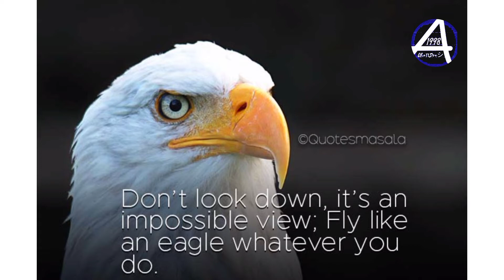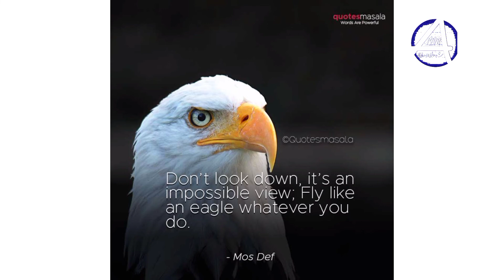वाज उडाउने राजा | The story of King who loves eagle | Motivational video|Paworful Motivational video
the Story Of king and eagle are More Motivational video and take a responsibility and get a education .